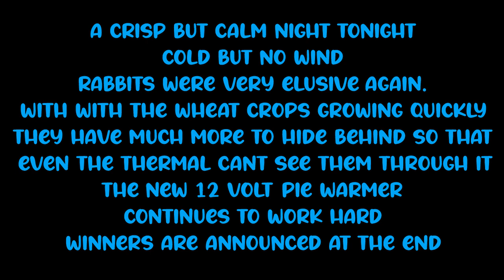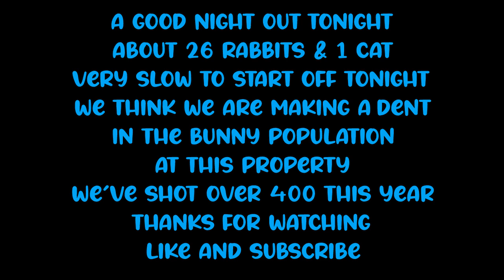Karawinna Bunny Hunting - Ep 11 - 10/8/24 - "The Bunny Olympics - The Final Medals" -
The Bunny Olympics Medal Edition
Out with the CZ457 HMR, PARD DS35-50 LRF, HikMicro Lynx 2.0 LH19 in the Millewa hunting vermin